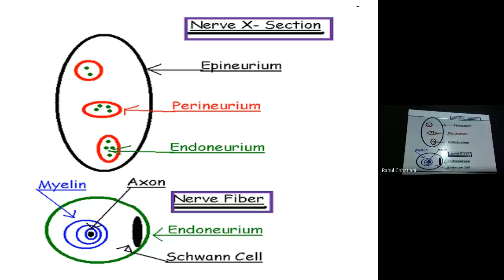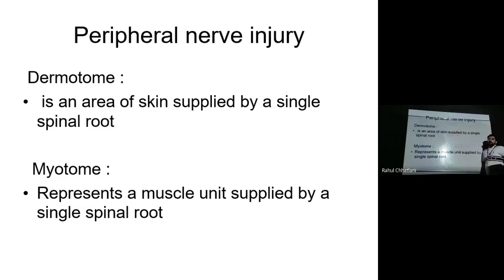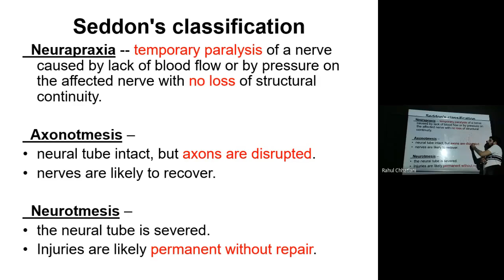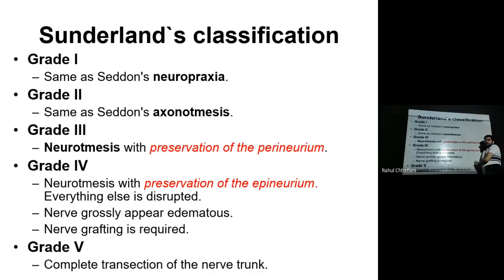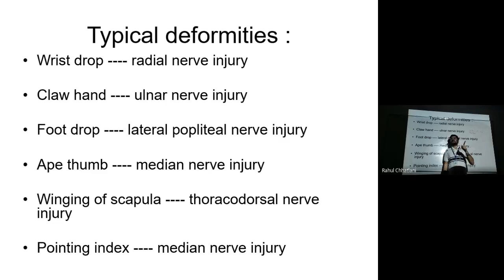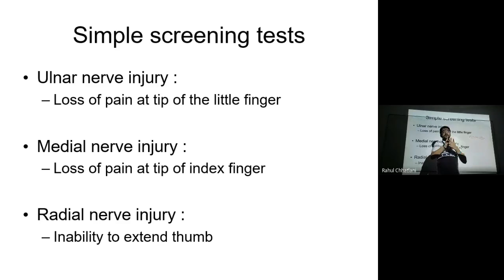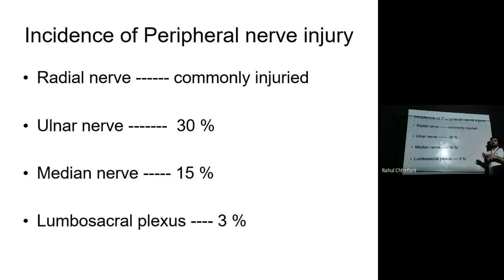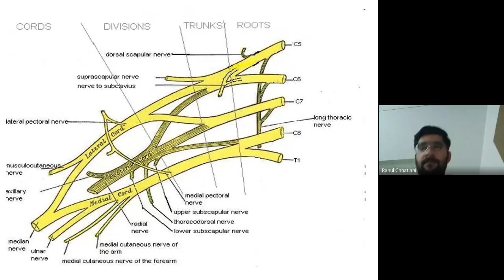Peripheral Nerve Injury Part 2 by Dr.Rahul Chhatlani, P P Savani University